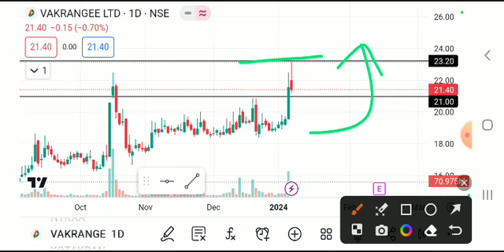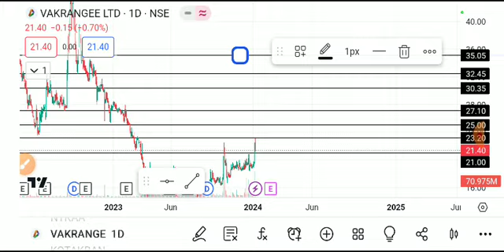vakrangee share latest news today, vakrangee share analysis, vakrangee share price target